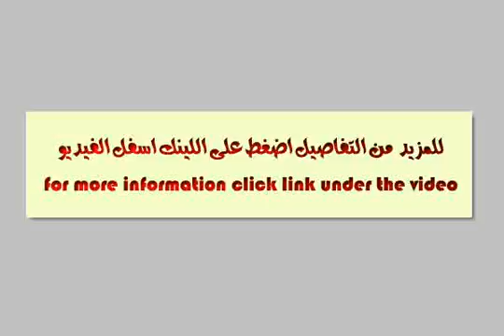Apartment For Sale In El Maadi Cairo - mlseg.com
- المعادى الشطر التاسع - Egypt Real Estate |    Greater Cairo |    El Maadi |     Apartment For Sale